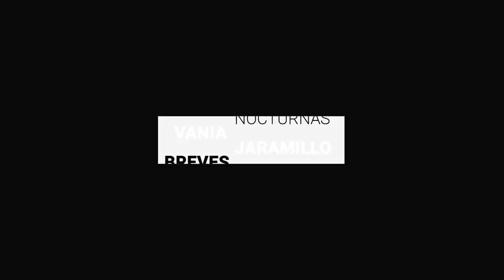Guanajuato tiene 10 casos positivos de Viruela del Mono | BrevesDeLaZona📰‼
Esta es a información más relevante del momento:

-El secretario de Salud de Guanajuato, Daniel Díaz Martínez, informó que en Guanajuato ya suman 10 casos positivos de Viruela del Mono, de los cuales el 50 por ciento se han presentado en León.
- Elementos de la corporación de policía en León con alguna lesión derivada de su trabajo, no pueden volver hasta no cumplir con los protocolos. Muchos de ellos ya cuentan con pensión, por lo que no se les da goce de sueldo.
- El secretario de Turismo de Guanajuato, Juan José Álvarez Brunel, comentó que para el Festival Internacional Cervantino (FIC) se esperan 400 mil visitantes en su edición 50 que se realizará del 13 al 30 de octubre.